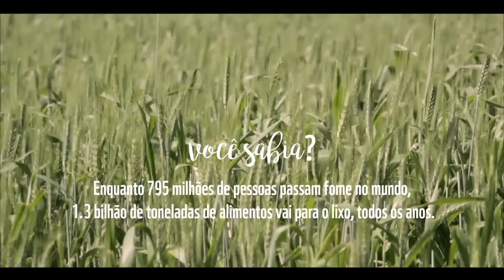Vídeo SemDesperdicio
Vídeo de apresentação da inciativa SemDesperdício realizada pela FAO, Embrapa e WWF-Brasil.